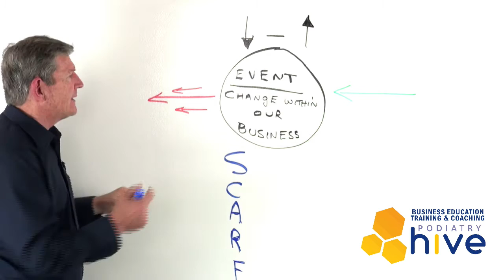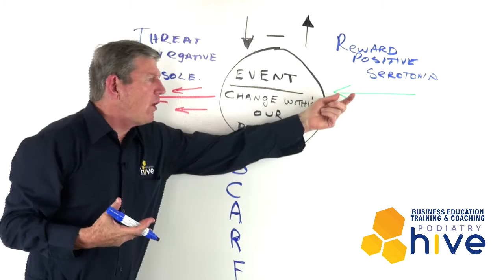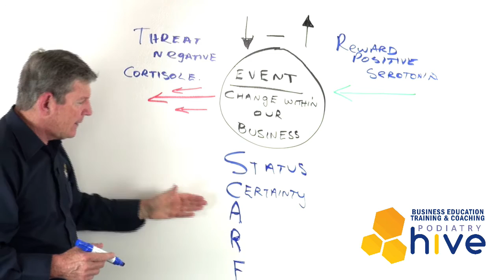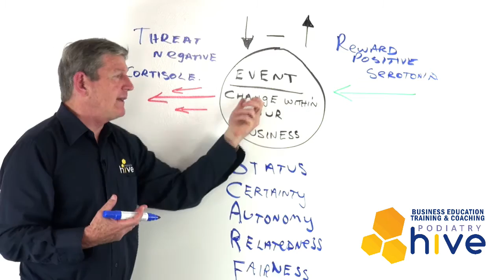Change Management In Your Practice - The SCARF Model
- People don’t hate change, but they do hate being changed. As a podiatry business owners, you need to be aware of this when you are trying to drive changes in your practice.
If your team members perceive that the change is a threat, then they will actively move away from the  change. Therefore, it’s your job to help them to see the the change in a positive light for both the business and for them personally.

The SCARF model, originally designed by David Rock, is a helpful tool you can use to plan the introduction of change.
Think about how you can frame the introduction of change so your team perceive that it will either maintain or improve their:
• STATUS
• CERTAINTY
• AUTONOMY
• RELATEDNESS
• FAIRNESS

If you can keep up your team’s energy up, you are much more likely to be able to motivate them to help you along on the journey.